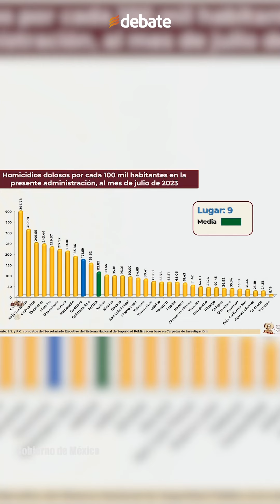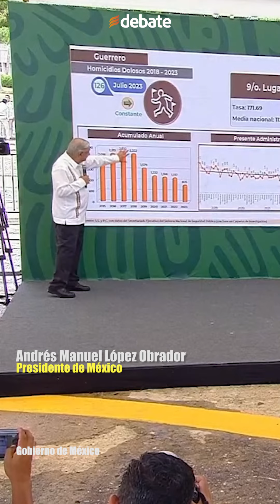"No es como Guanajuato"; AMLO destaca disminución de homicidios en Guerrero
Al rechazar que existan focos rojos por inseguridad, el presidente Andrés Manuel López Obrador afirmó que se ha ido avanzando en Guerrero, en donde hay una disminución del delito de secuestro y homicidio, nada que ver con Guanajuato.